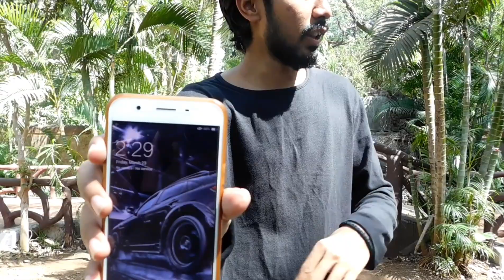BARA BUNGALOW IS HAUNTED OR NOT? | THANE EAST | THANE CITY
Address - Bara Bungalow Rd, Kopri, Thane East, Thane, Maharashtra 400603 .

" OPEN ALL DAYS
NO TIMING
GO ANYTIME "

The thing I carry for Travelling
Camera